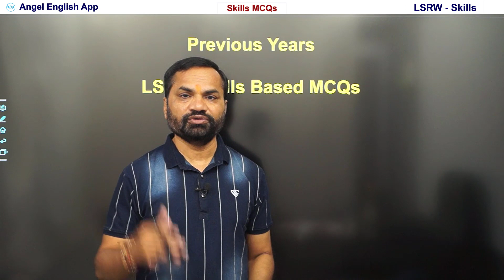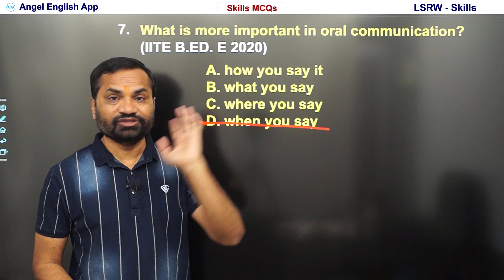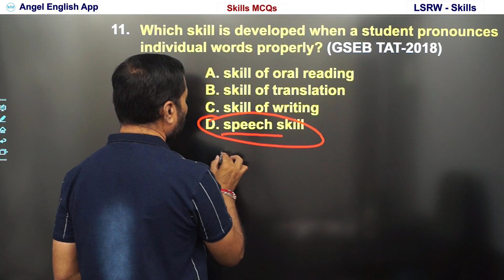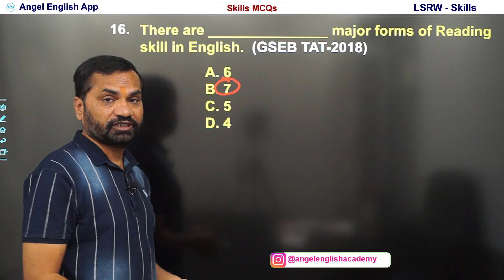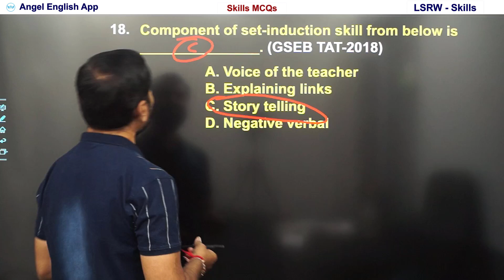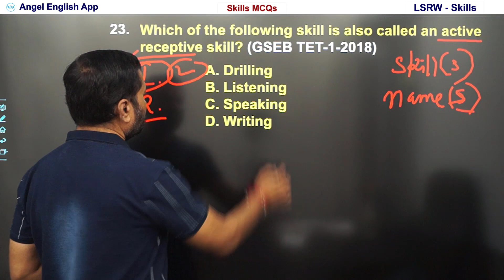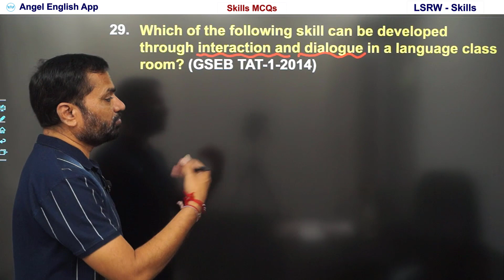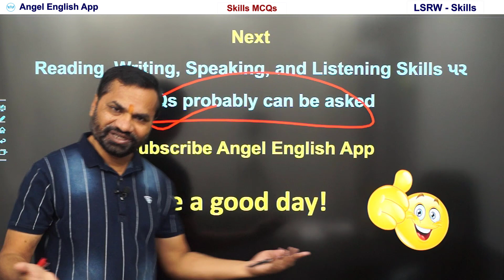LSRW Skills Based MCQs | TET-TAT-HTAT | Angel Engllish Academy | Kishan sir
LSRW Skills Based MCQs | TET-TAT-HTAT | Angel Engllish Academy